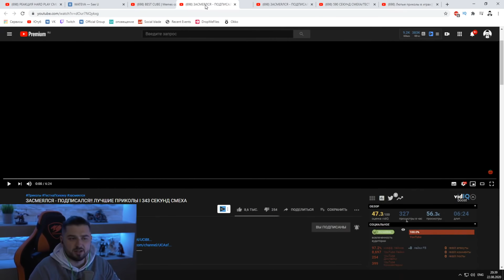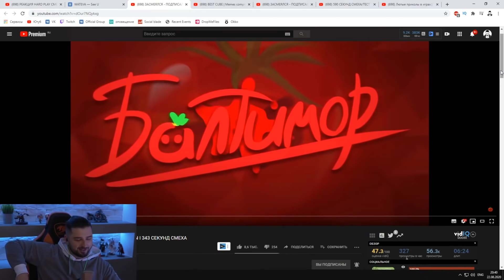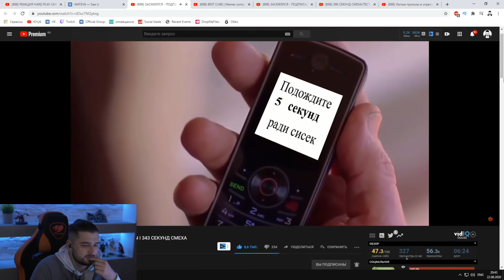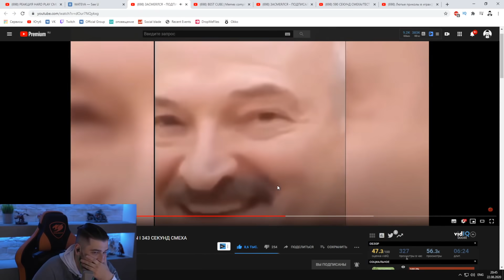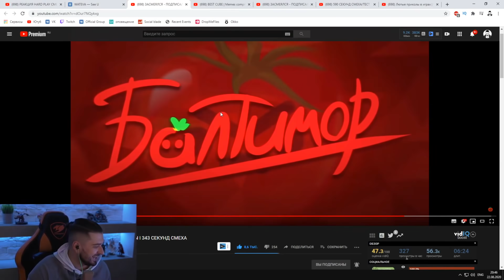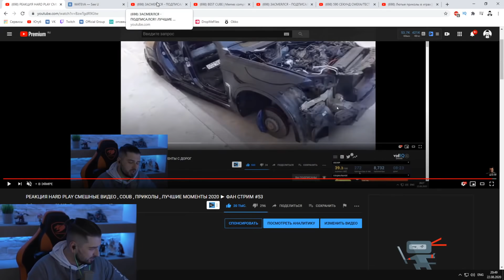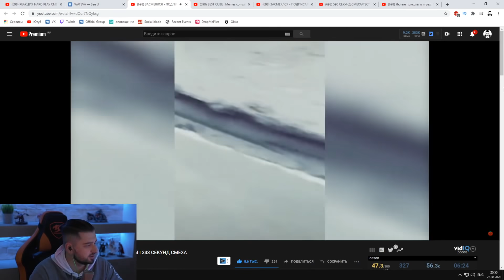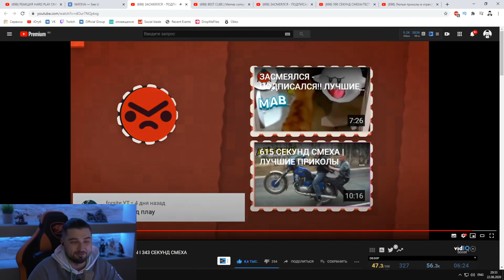HARD PLAY СМОТРИТ БАЛТИМОР 343 СЕКУНД СМЕХА ЛУЧШИЕ ПРИКОЛЫ АВГУСТ 2020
Смотрю видео с канала Балтимор - ЗАСМЕЯЛСЯ - ПОДПИСАЛСЯ!! ЛУЧШИЕ ПРИКОЛЫ I 343 СЕКУНД СМЕХА